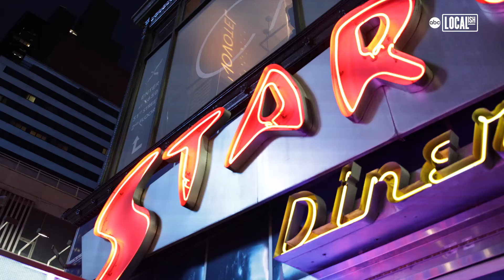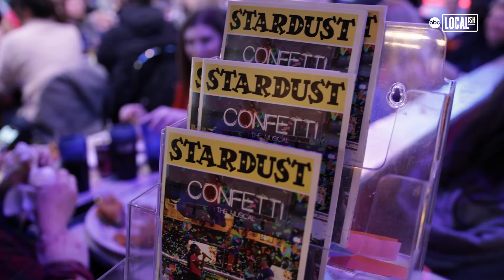Ellen's Stardust Diner in New York City | Worth the Wait?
Ellen's Stardust Diner is home of the singing waitstaff in New York City. This popular diner in Times Square is home to delicious desserts, entertaining servers. and a line to get in that wraps around the block! Is Ellen's Stardust Diner worth the wait? Find out here!